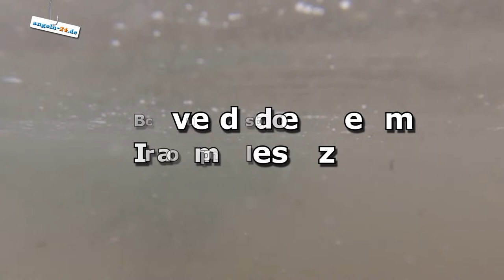Live dabei beim Fischbesatz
Angeln-24 ist live dabei wenn die neuen Forellen dem Gewässer zugeführt werden.